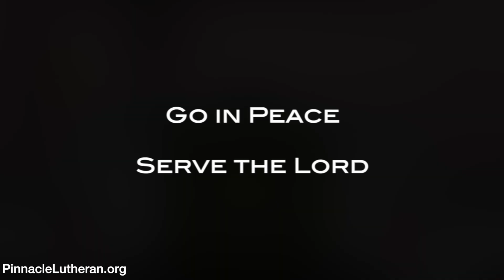October 30 2022 Service - Reformation Day - Sunday Online Church at Home Service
The sermon title is 'Grace Alone’.  It is for Reformation Day.

Recorded at Pinnacle Lutheran Church in Rochester, NY.

You can find the entire online service at PinnacleLutheran.org.